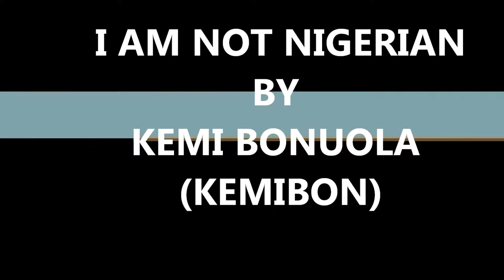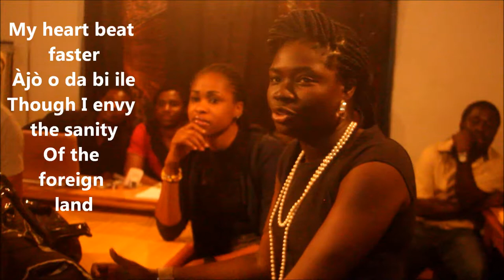I am not Nigerian by KemiBon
"I am not Nigerian" was written and read by Kemi Bonuola (KemiBon) at Loudthotz Poetry Open Reading Season 3 Episode 9. The reading holds every second Thursday of every month by 6.30pm at Orange Academy, 3b Adesoye street mende Maryland Lagos, Nigeria.